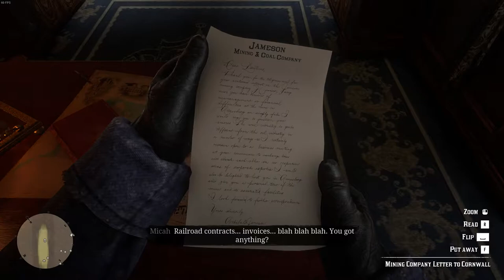Red Dead Redemption 2 Walkthrough part 3: TRAIN HEIST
So, this was a big video. but then, the missions just kept happening one after the other, so i just couldnt stop. and my excitement for playing this game after 12 months didnt help, hehe... anyway, we're out of the snow, and onto mud again, and now is the where the open world really "opens". next on my agenda is to get the horse calming and horse taming terchnique tutorial missions done, so i can make a beeline for the white arabian, near the frozen lake, up north... dont get me wrong, i love my current horse, but its always wise to get the best there is, for the best protagonist in all of video gaming history (arguably)... that being said, whenever the theme "see the fire in your eyes" starts playing ingame, the waterworks automatically begin... mainly coz i know by now, what fate awaits most of the members of the gang... safe to say, i'm already immersed in this game wayyyy too much. and for once, i'm glad i'm not commentating, coz you would have easily notice my voice break during emotional scenes like the carriage ride with Hosea. and thats just one of the many more scenes to come by... the game actually leaves you an emotional wreck by the end of it, so best be prepared...